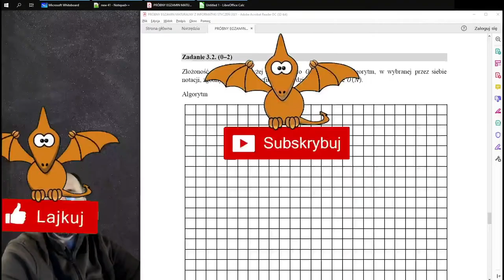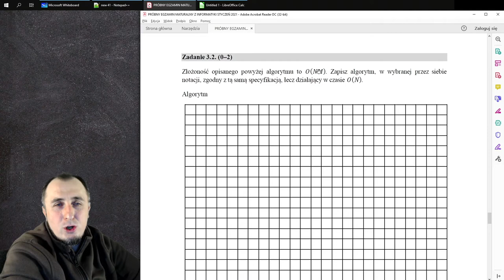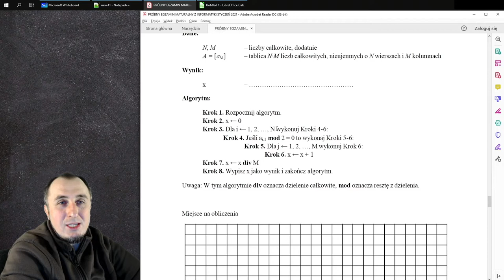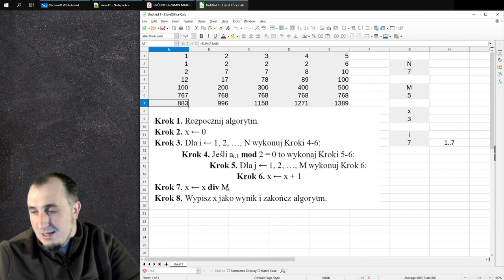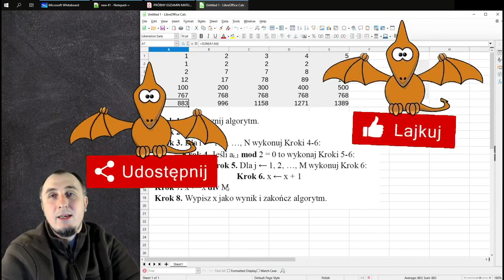Ulepszanie algorytmu z toruńskiej matury próbnej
Przygotowana przez kilka wokołotoruńskich organizacji (lista poniżej) matura próbna odbyła się w tym roku 29 stycznia. Omawiam tu zadanie 3.2 dbając o złożoność algorytmu. Omawiam złożoność O(n).

Organizatorzy matury:

* Uniwersytet Mikołaja Kopernika w Toruniu Wydział Matematyki i Informatyki
* Oddział Kujawsko-Pomorski Polskiego Towarzystwa Informatycznego
* Centrum Kształcenia Ustawicznego TODMiDN w Toruniu